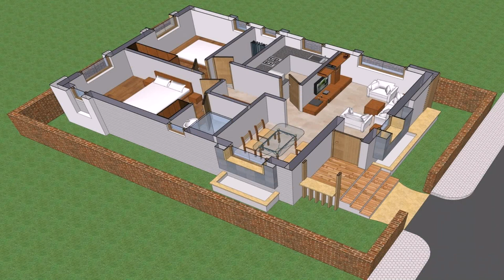Indian House Plans With Photos With Basement